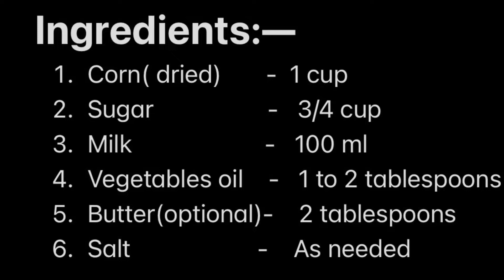How to make Caramel Popcorn/Sweet Popcorn recipe /ചോളപ്പൊരി/Popcorn Malayalam/Pop-corn au caramel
From this video we can learn how to make caramel popcorn easily. It’s a delicious time pass snack, can easily make at home with less ingredients. So all must try this…

Ingredients :—
1. Corn( dried)       -  1 cup
2. Sugar                  -   3/4 cup
3. Milk                     -   100 ml
4. Vegetables oil    -   1 to 2 tablespoons
5. Butter(optional)-    2 tablespoons
6. Salt                    -    As needed

Caramel Popcorn
Sweet popcorn recipe
Easy and tasty snack
Caramel popcorn at home
Caramel popcorn recipes
Caramel popcorn recipe Malayalam
Caramel snack
Popcorn recipes
How to make popcorn easily
How to make caramel popcorn at home
Tasty snack at home
Easy snack at home

Support me in this journey🙏